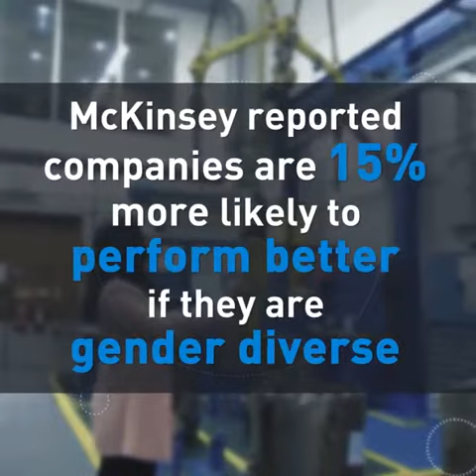International women in engineering day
What it means to be a woman in engineering, inspiring the next generation of women engineers